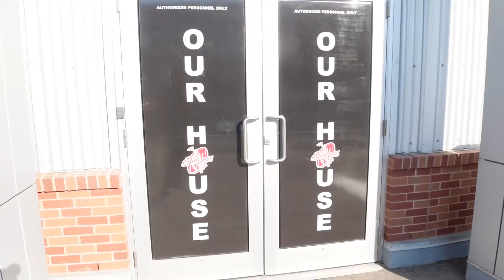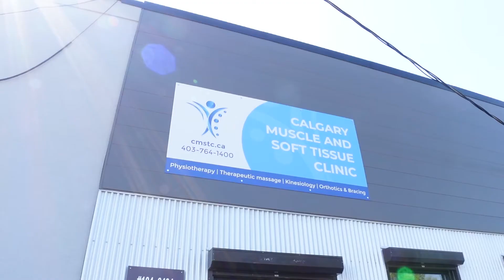calgary, canada vlog: healthy eating habits, working out after injury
a productive day in my life vlog: cooking a healthy breakfast before working out and getting back on track after an injury.